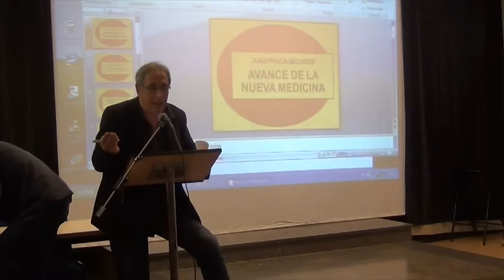Juan Prada - Avance de la Nueva Medicina" XIV Congreso de Ciencia y Espíritu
Este canal fue creado para ayudar a difundir nuestras tareas de: periodismo de investigación y denuncia así como el despertar de la conciencia humana. Desde nuestra plataforma de Ciencia y Espíritu y otras webs temáticas asociadas, pretendemos hacer un periodismo real, totalmente independiente y por encima incluso de lo "políticamente correcto".

En Facebook somos posiblemente el grupo más grande de habla hispana, superando los 500.000 amigos entre todos los grupos y perfiles.

(Ciencia y Espiritu, con más de 150.000 miembros)
(Noticias que no salen en los medios, con 132.000 miembros)
(Los Beneficios del Agua de Mar, con más de 50.000 miembros)
(La Matrix Holográfica.com ¿Vivimos en un mundo real?)
(Cazadebunkers: Heroes y villanos del periodismo)

En blogs superamos un total de 47 millones de visitas.

(Bienvenidos al mundo real, con 19 millones de visitas)

Y para poder llevar un grupo tan grande debemos marcar unas normas básicas: no insultar, quejarse del grupo, abusar de las publicaciones o publicar pornografía, préstamos y/o violencia gratuita.

Muchas gracias por elegirnos y recibe una muy cordial bienvenida!!!

Miguel Celades Rex
Fundador